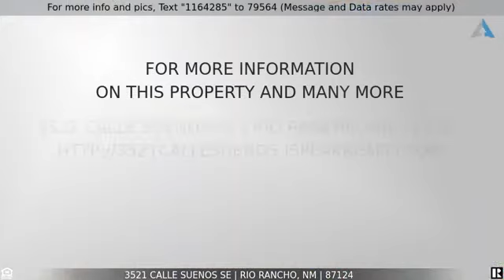Listing Cancelled - 3521 Calle Suenos SE, Rio Rancho, NM 87124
!!!Listing Cancelled!!! You are going to LOVE this HOME. Offering 4 Bedrooms, 3 Bathrooms and approximately 2544 square feet. Home sits on approximately .18 acres, including sprinkler and drip system. You will enjoy Gorgeous Views on your Fully Landscaped Backyard Patio and Upstairs Balcony. This floor plan offers an open concept with beautiful flooring throughout, Gas Fireplace, Refrigerated Air, Updated Lighting, Decorative Nichos, Formal Dining Room, Large Laundry Room, Breakfast Nook with Coffee Bar, Large Kitchen overlooking your very Large Living Room, and Covered Patio. Your Large Updated Master Suite offers a Separate Shower, Garden Tub, Double Sinks, and a Walk in Closet. ALL Appliance will stay INCLUDING Washer and Dryer. You will want to take a look at this home soon before this one is GONE!!